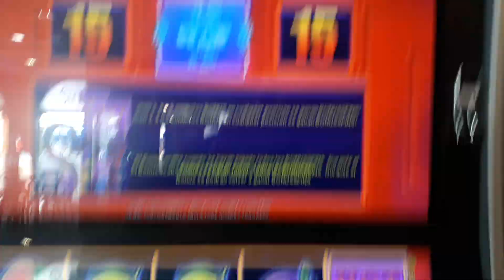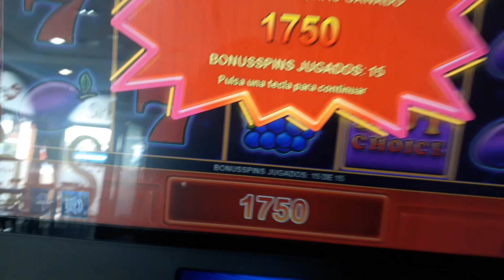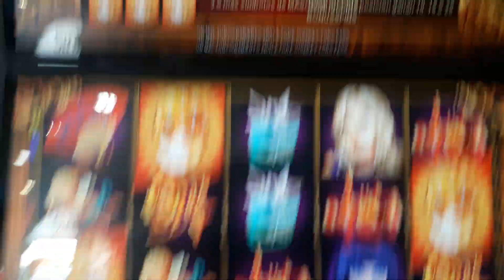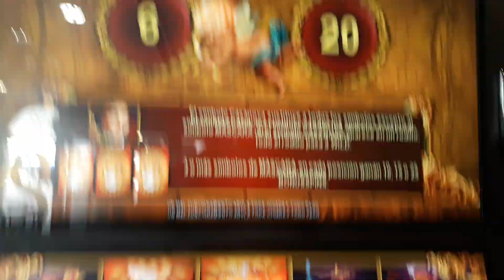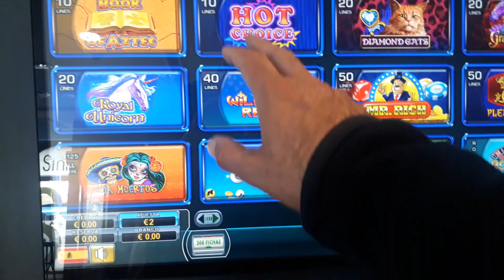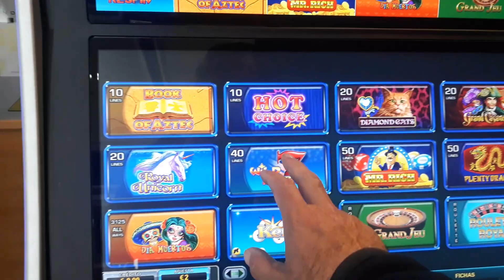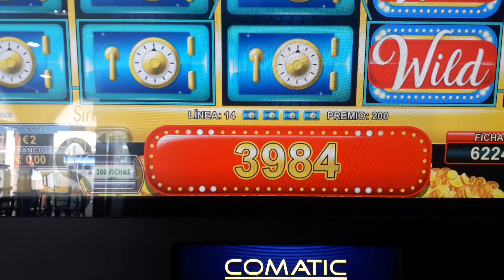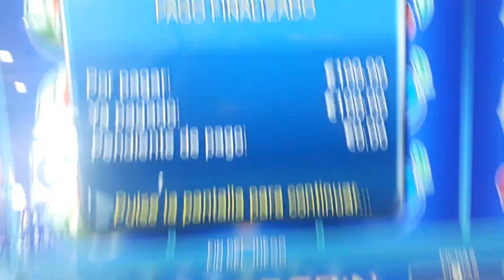Tragaperra Mr.Rich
Tragaperras mister rich  y otras